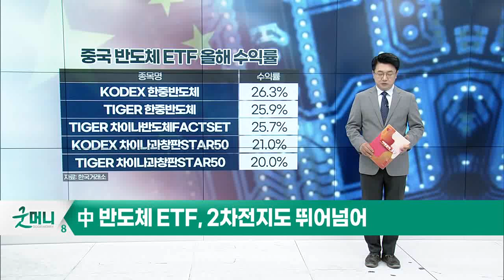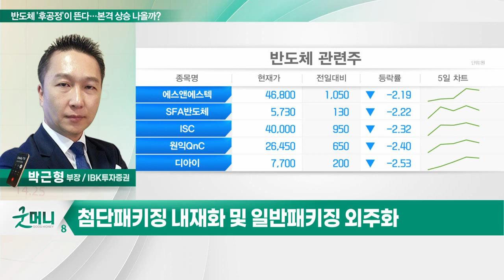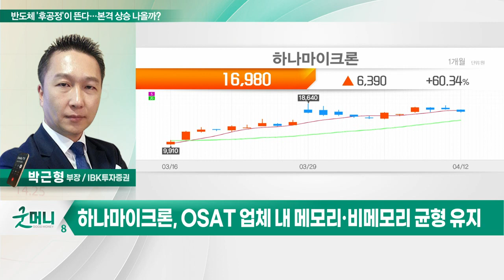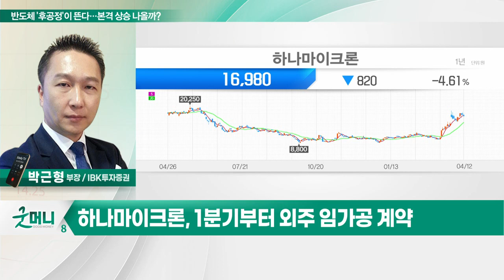하나마이크론(067310)... 반도체 '후공정'이 뜬다… 본격 상승 나올까?_투자 인사이트 (20230413)